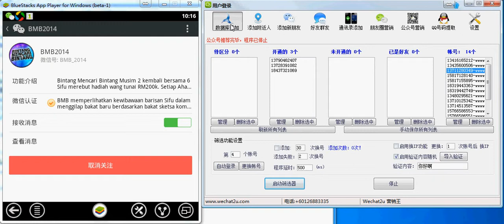WeChat Marketing Software - Share OA Name Card to friends